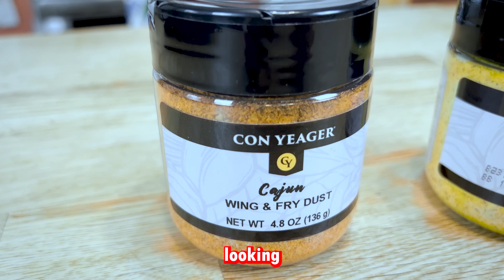The Case of Thomas Martin Thompson: Wrongfully Executed for the Murder of Ginger Fleischli..?!🦀🥓🍚🥗🍨🥤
Thomas Martin Thompson's name will forever be associated with the heinous murder of Ginger Fleischli. On July 2, 1984, Thompson (or so we think) took the life of Ginger in a brutal and senseless act that shook the community to its core. The details of the case are chilling, revealing a tragic and violent end to a young woman's life along with the corruption and unethical tactics of the State of California's Justice system. May we also not forget the involvement of David Leitch, Ginger’s ex boyfriend, who had all the motive yet still lives? The impact of this crime continues to be felt to this day, a stark reminder of the consequences of an unjust system.

⬅️ to learn more about my podcast and a whole lot more!

On our site you can:
🔴 Learn more about the podcast and my personal thoughts on the death penalty
🔴 Blog style stories about the criminals I cover
🔴 FREE Recipes for each episode's last meal I cook

THE MOST TASTEFUL PLACE THE ENJOY TRUE CRIME

The Last Supper: A True Crime Podcast is an independently owned true crime podcast owned and operated by Coda King Productions and its founder COLSON DAVIS.

👑@codakingproductions👑 is a music and video production company specializing in beat production, mixing and mastering, and video production. This production company is owned and operated by COLSON DAVIS. This is a company I created out of the love for helping artists thrive in the music industry. I've always been very creative minded and tried everything creative that you can. My main things I love are audio and video production. Now I'm combining those loves into this podcast. I love the entire production! You will notice that each new episode of the podcast has a different intro and outro instrumental or beat. These beats are produced by me and are here to showcase my other passion; music. Links are below to find Coda King Productions on social media and my beat page to purchase beats.

Beat in this episode:
🔥"Revenge" Hard Dark Freestyle Type Beat🔥
🎶148 BPM | F# Minor🎶

⚠️Free for NON PROFIT use. If used, please credit me: @codaking. If used for profit, please purchase a lease or exclusive license⚠️

Every other week on this podcast I will be telling you a true death penalty case story, and at the same time I will be cooking that criminals last requested meal before they were executed 🍔🪑⚡
I cook everything from burgers, fried chicken, ice cream and so much more and on top of that I write these recipes in my blog and give them to you, so you can enjoy the meals the killers and criminals of the past ate before their sentences were served🍕🍟🍗
From John Wayne Gacy, to the first transgender put to death in American history, there's something for everyone. So join me every other Thursday to hear a crazy story and eat a die for meal. This is the best place to tastefully enjoy true crime, yes, pun intended..
I hope you enjoy! and remember: Enjoy every meal, because you never know when it'll be your last ⚡🪑

0:00 Intro
1:53 The Crime Scene
3:15 Tommy Thompson Upbringing
4:45 The Night of the Murder
7:15 Evidence from the Scene
7:55 Accidental Audio Repeat (skip if needed)
10:40 Start Again Here
11:06 David Leich's Trial
13:35 Tommy's Trial
21:45 Appeals
25:50 Clemency
29:03 Tommy Sentence.. is Served...
30:17 Final Thoughts on the Case
30:57 Let's Eat!
33:17 Make Sure You Enjoy Every Meal, Because You Never Know When It'll Be Your Last